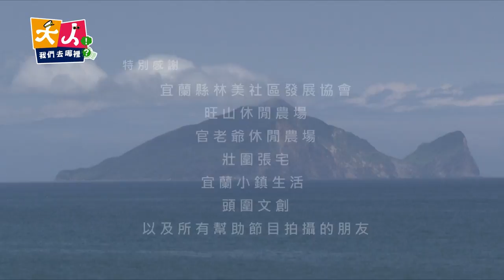【大人我們去哪裡 】第1集 PART5｜自製節目｜龍華電視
【第1集】PART5
跟著彥均及岳母來到宜蘭long stay~全長1730公尺的林美石磐步道，等你來吸收芬多精!走走路多運動。也帶你到宜蘭的南瓜王國，了解南瓜的生長環境，美好的龜山島景色當然不能錯過啦，最美的觀看視角分享讓你知道~讓你來宜蘭不怕沒地方去啦~

📺更多有趣好看的片段都在龍華電視IG囉

📺想得到第一手消息，來龍華電視的賴玩
☛ ID：ltv888